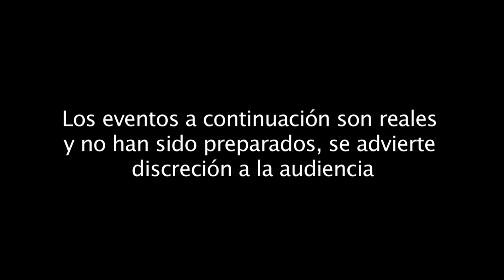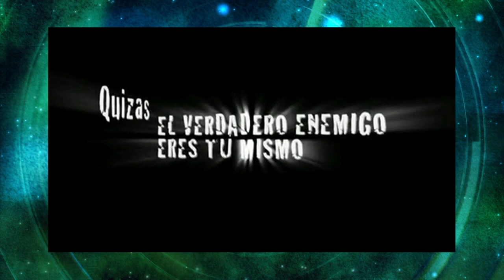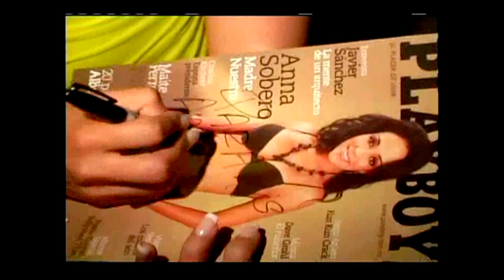ALAIN "EL CLARIVIDENTE" CON PAULO QUEVEDO / CAP 01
PRODUCED BY WEYCE PRODUCTIONS LLC